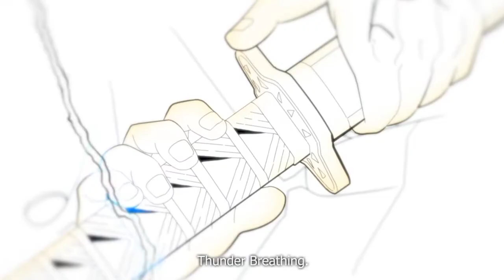Zenitsu vs kaigaku,Demon slayer infinity castle arc|| (Fan animation)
Zenitsu vs kaigaku fan animation